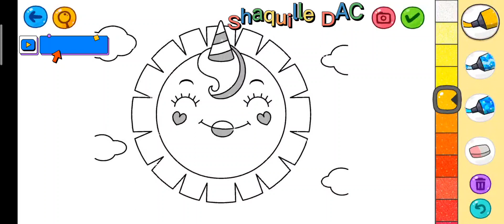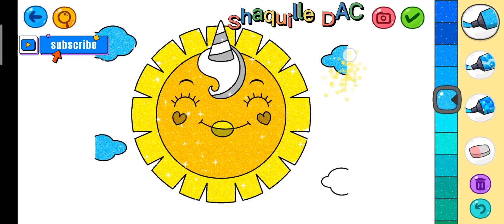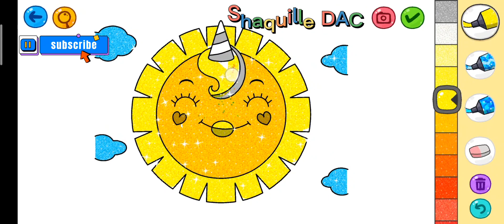Mewarnai matahari ku yang bersinar#mewarnai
belajar mewarnai matahari